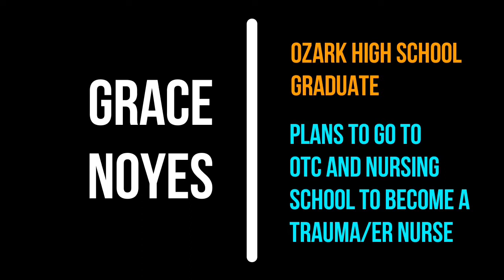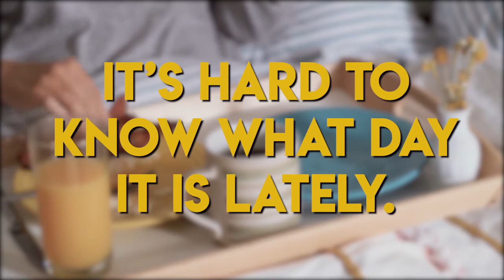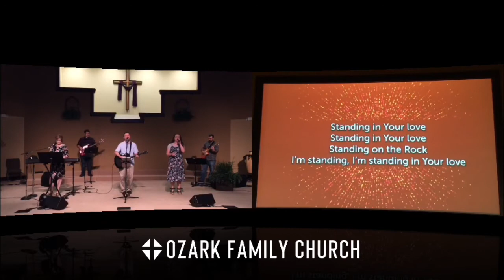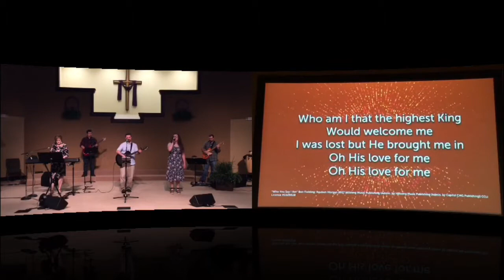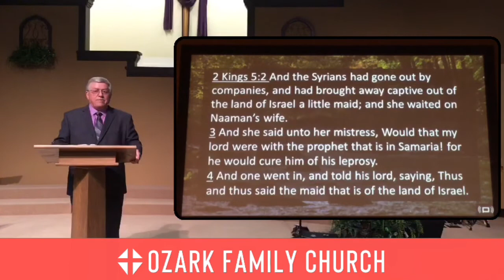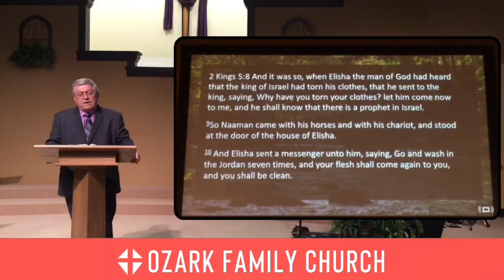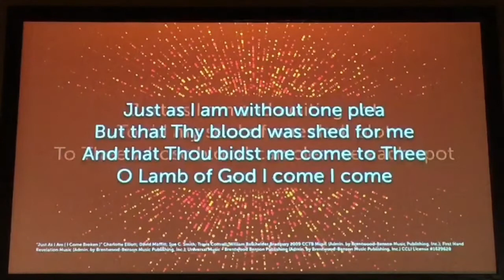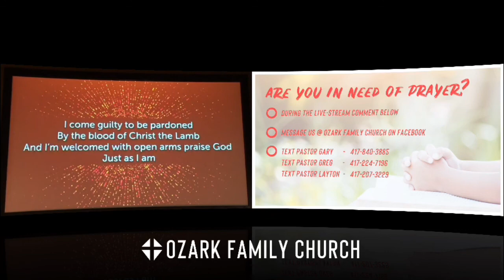5-3-2020 - Sunday Morning Worship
Come join us for Worship @ 10:30!